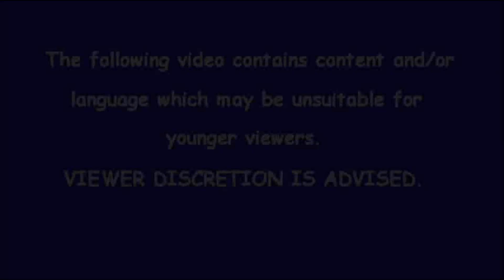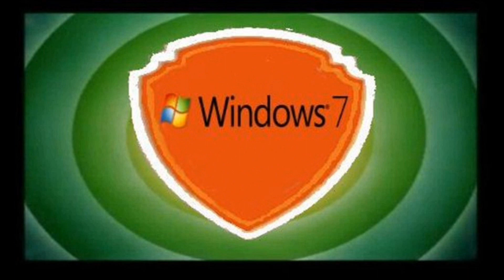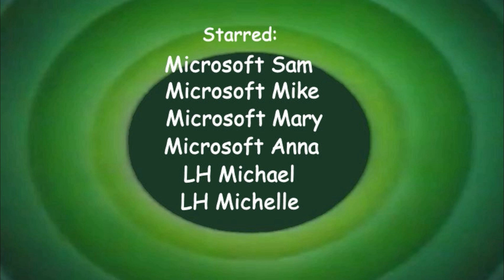LTIB 23: The Shield's Playing Games With Us (2018 Remake)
[Originally produced April 18, 2012]
More bloopers involving the shield.
Characters: Sam, Mike, Mary, Anna, LH Michael, LH Michelle, Shield Guy, Jimmy, Hank, Beulah and Abby.
Originally made using Windows XP Movie Maker, Corel PaintShop Pro X4, Audacity, Speakonia and Free Audio Editor.
Remade using Wondershare Filmora, Corel PaintShop Pro 2018 and Audacity.